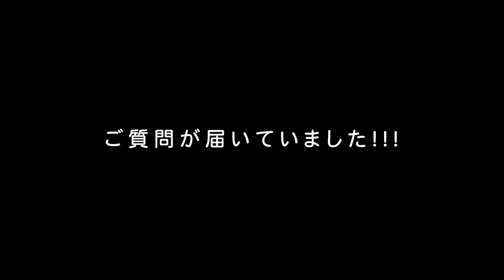ハニーズのビジネスバッグは、もう少し〇〇した方がいい。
「あなたのカバン、教えてください（仮）」企画参加エントリーフォーム

各種SNSで様々な情報を配信しています。